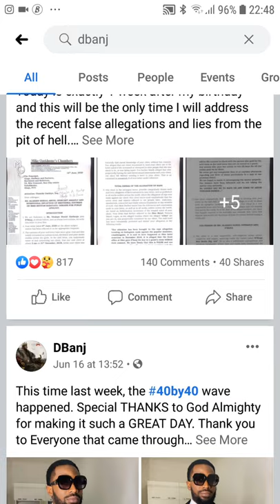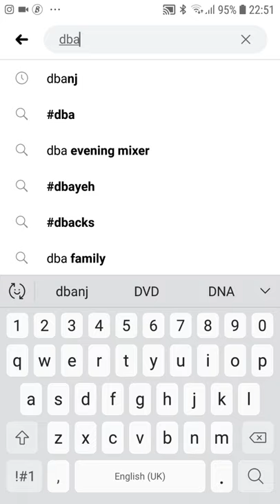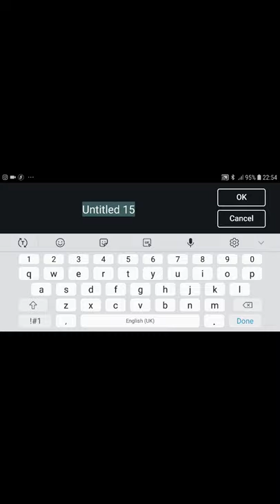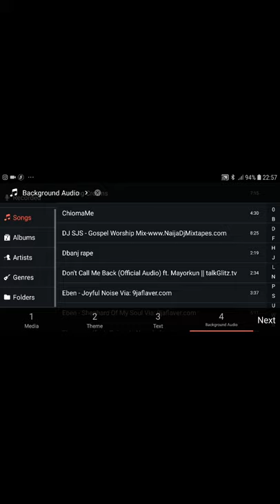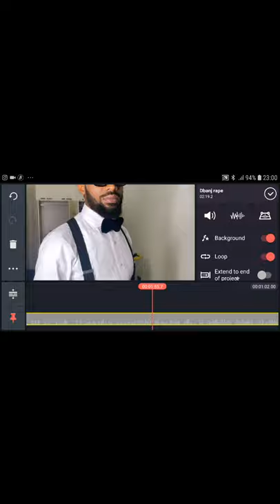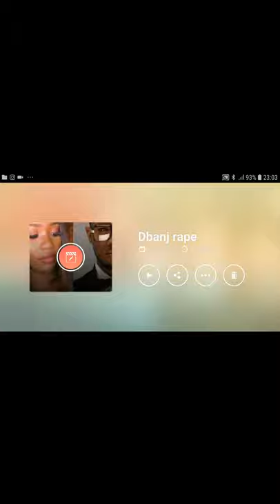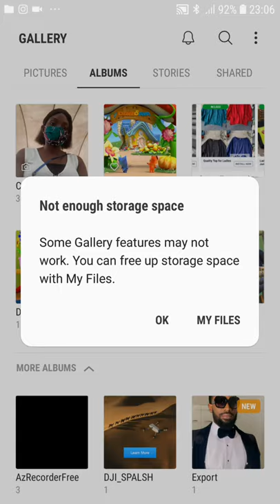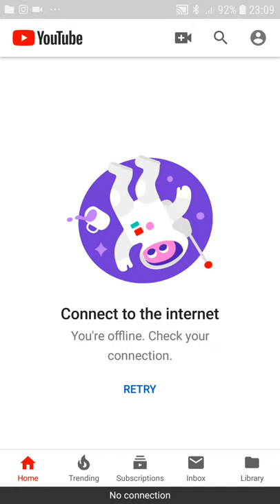The Ultimate YouTube Monetization guide - Part 2